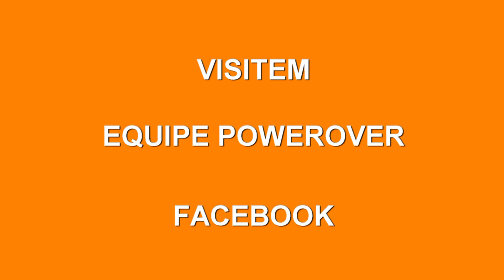PO - EA #52 - EQUIPE POWEROVER - 3° ETAPA PARANAENSE DE ARRANCADA 2013 - 07/07/2013 - AIC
EQUIPE POWEROVER
LÚCIO TUROSSI / CHEVETTE 2.0 Ti N°13
WILSON RAMON / CHEVETTE 2.1 Ti N°19
MODALIDADE: APRESENTAÇÃO MANOBRAS
DATA: 07/07/2013
EVENTO: 3° ETAPA PARANAENSE DE ARRANCADA 2013
ACESSE: